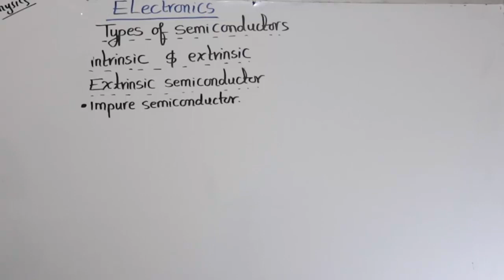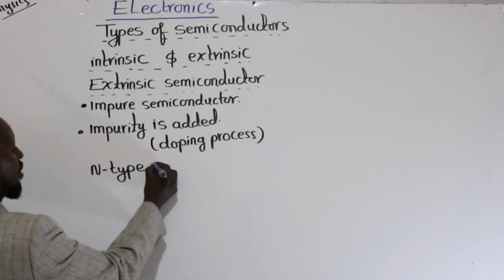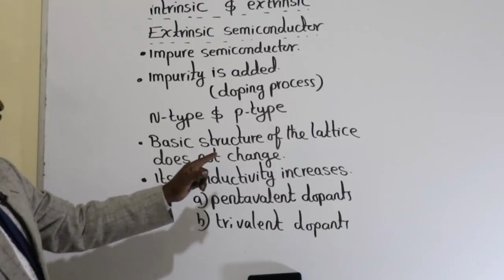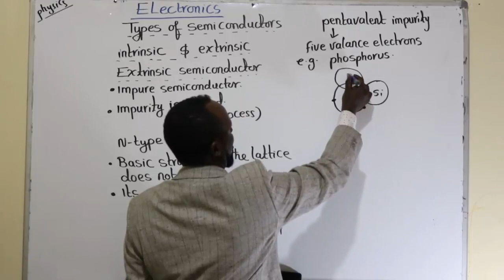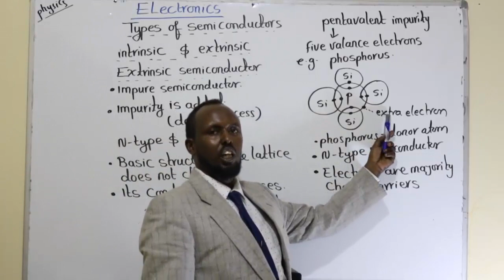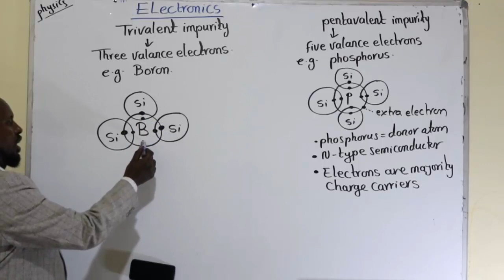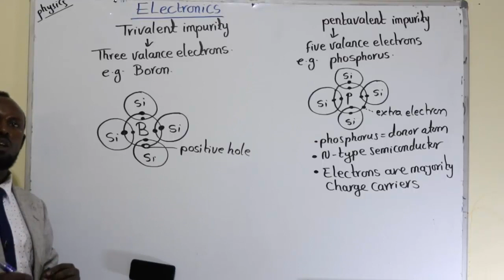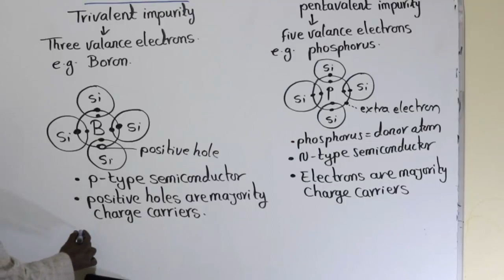3. /electronics/extrinsic semiconductors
Mustafe Xaamud